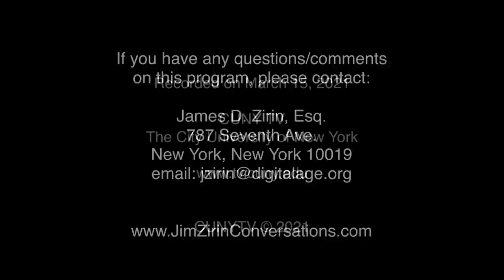Will Trump Go To Jail? | Conversations with Jim Zirin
Renowned constitutional law Professor Larry Tribe has considered all the civil suits and potential federal and state criminal charges targeting Donald Trump.
 He tells Jim Zirin that Trump has better defenses in the possible criminal cases, but, at the end of the day he must be held accountable under the rule of law.

Recording Date
03/15/2021
First Air Date
04/19/2021

CNJZ04021